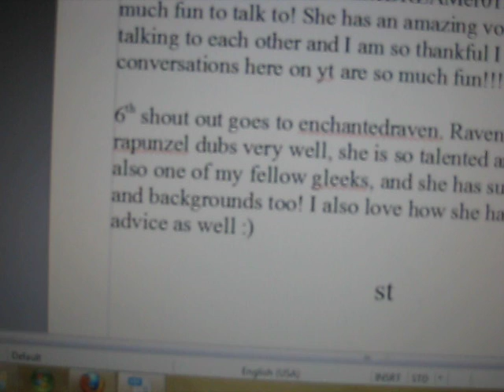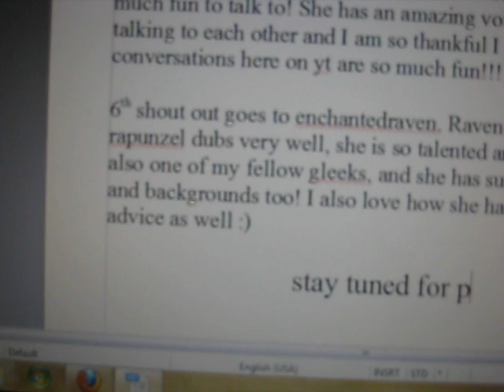shoutout video!!! part 1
this is just a shout out video for all my friends, they are amazing and you should sub them! a lot of them are so talented too! also, i am making this into 2 parts so if ur name isnt mentioned on here, that means its gonna be in the 2nd part of this video :)

sorry about the noise btw, i filmed this at school thats why